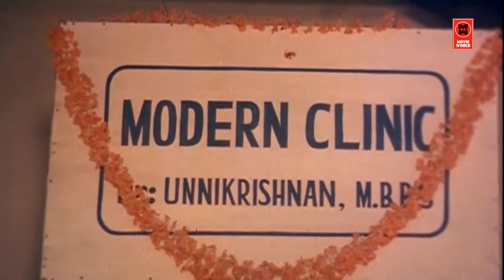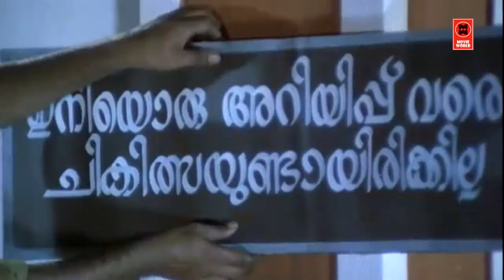കൂടെപ്പിറപ്പാണ് ചിതറി പോയത് ചിതയിലേക്ക് എടുക്കുന്നതിന് മുൻപ് വേണോ കല്യാണവും കച്ചേരിയുമൊക്കെ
|| ANTI-PIRACY WARNING ||

*COPYRIGHT PROTECTED*